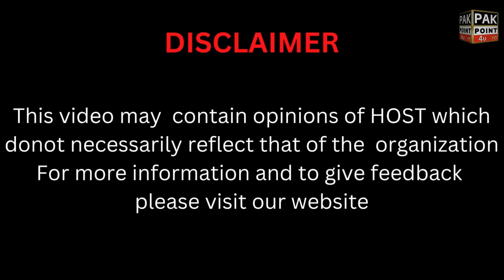Petrol mazeed 22 rupay mehnga | petrol news today | PakPoint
In this video, we will tell you why petrol is becoming more expensive day by day and what are people's opinions about it.And people are happy with the present government or not

| PakPoint |